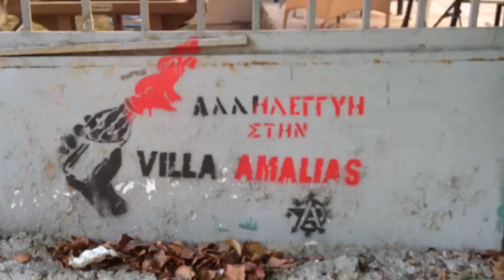Pelop.gr-Επιχειρηση ανακτησης Μαραγκοπουλειου